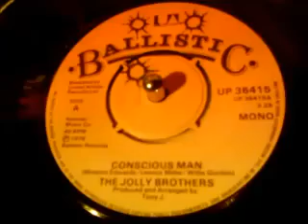THE JOLLY BROTHERS " CONSCIOUS MAN "